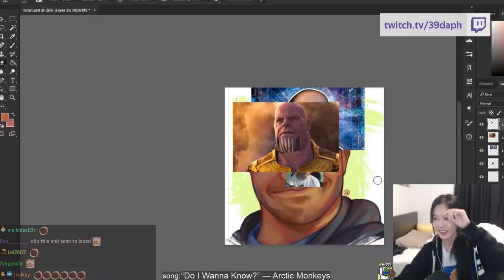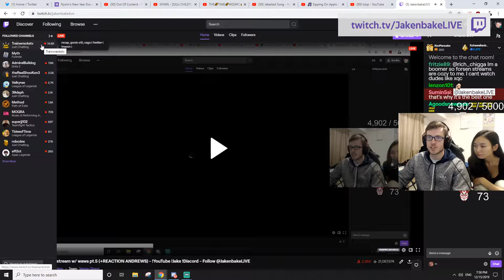Daph Notices Something About Lacari's Head - Best of Twitch #70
Used clips in this video:
0:00
0:59
1:59
2:20
3:20
3:27
3:59
4:53
5:19
5:46
6:12
6:42
7:24